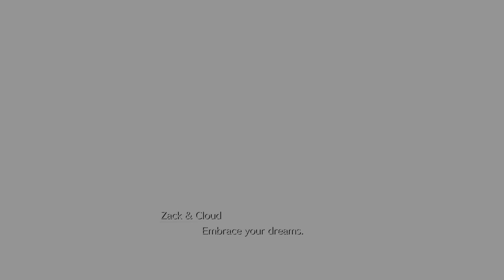FINAL FANTASY VII REBIRTH Chapter 14 Aerith DEATH